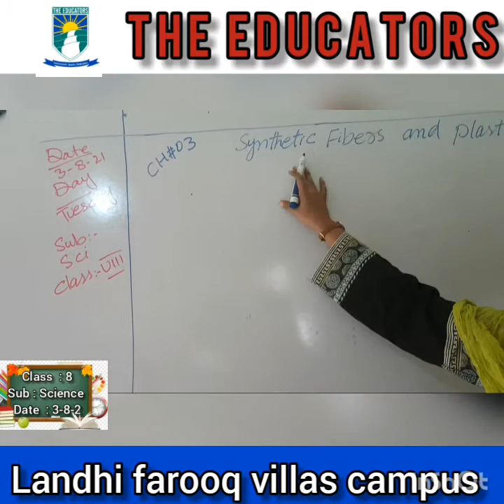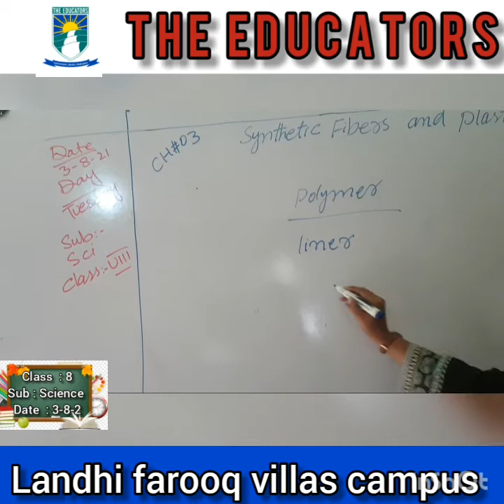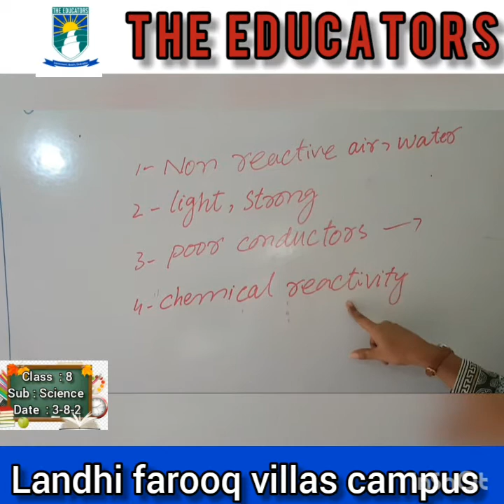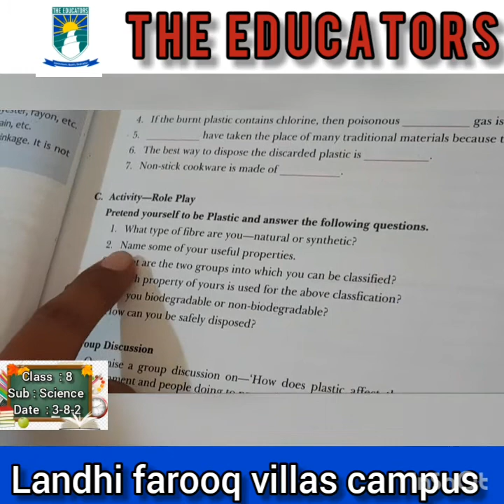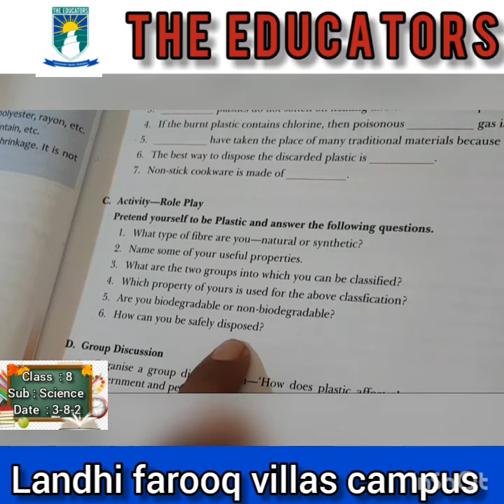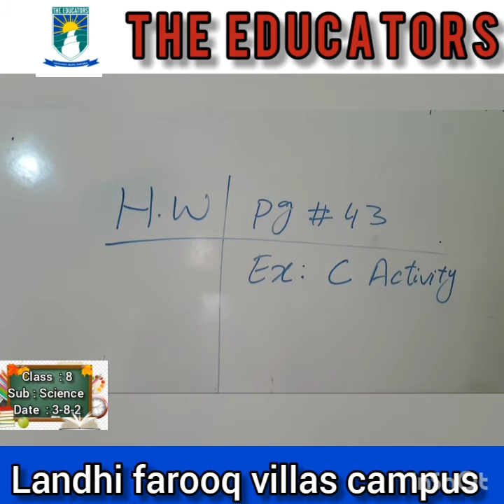Class : Viii .Sub : Sci . Date 03_8_21